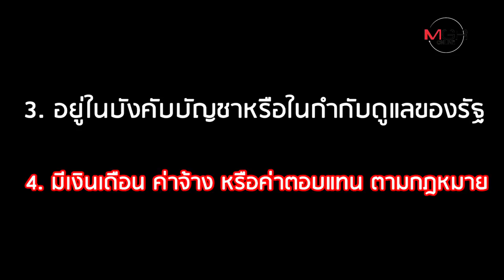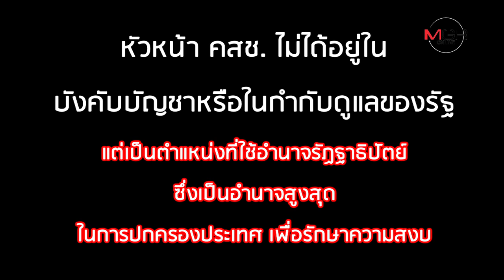ทำไมหัวหน้า คสช. จึงไม่เป็น "เจ้าหน้าที่อื่นของรัฐ"?